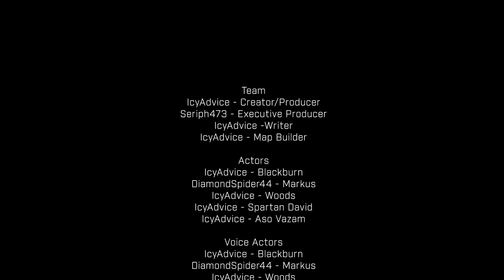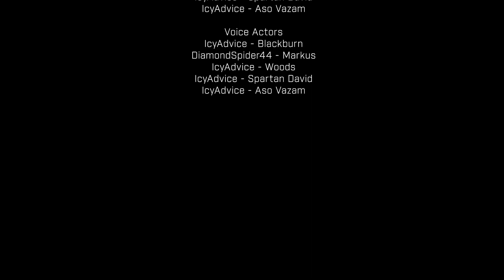Headhunters - "Loss" - Halo Reach Short Film - Episode 5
The Headhunters land on Reach after destroying a Covenant Corvette. They need to find a way to regroup with the remaining UNSC Forces.